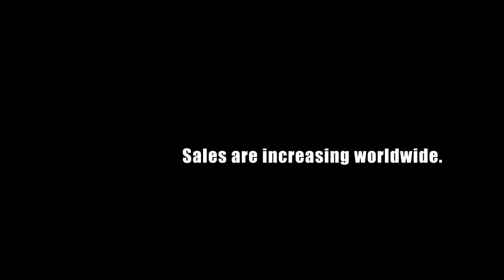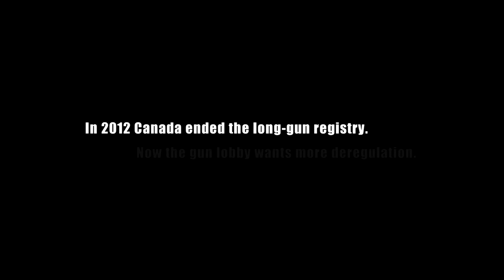Up In Arms: How the Gun Lobby is Changing Canada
Since the repeal of Canada’s long-gun registry, gun sales are up, gun clubs are booming, and a once silent minority is coming out of the closet. Up in Arms: How the Gun Lobby is Changing Canada immerses viewers in our country’s evolving gun culture to witness the evangelical zeal with which gun owners are winning converts, and building a pro-gun lobby in the image of America’s National Rifle Association. What impact will the pro-gun lobby have on Canada’s urban centres where a growing number of communities are plagued by poverty, crime and gun violence?  In Toronto’s marginalized neighbourhoods, the film follows youths involved in a program designed to keep them away from guns, gangs and drugs. In these strikingly different communities, connected only by the gun, perspectives are set against the backdrop of disturbing statistics about the relationship between gun deregulation and gun violence.